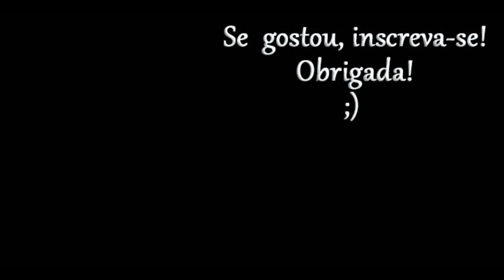Blusinha Simples 18 meses a 9 anos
Blusinha simples -  O molde é fornecido gratuitamente nos tamanhos de 18 meses a 9 anos, e não há versão paga desse molde.

Tecidos usados: Tricoline 100% algodão.
Os tecidos podem ser encontrados no link abaixo.

ATENÇÃO!
1 - Antes de imprimir o molde e de cortar o tecido, leia TODAS as instruções que constam do arquivo.
2 – Qualquer dúvida sobre o molde ou a costura, será respondida apenas no Grupo de Suporte ao Canal, cujo link consta abaixo.